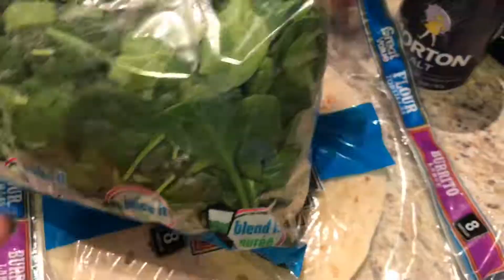Delicious Chicken Ranch Wrap | Simply Ranch